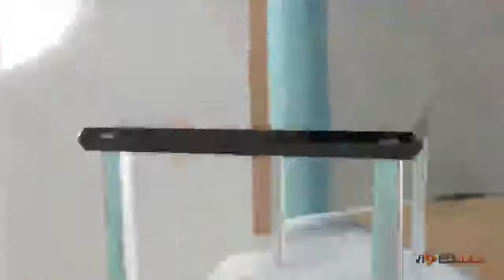GBC 3D Model Animation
Promotional Animated Video - Motion Graphics - 2d Animation - 3d Animation - Corporate Video - Explainer Video